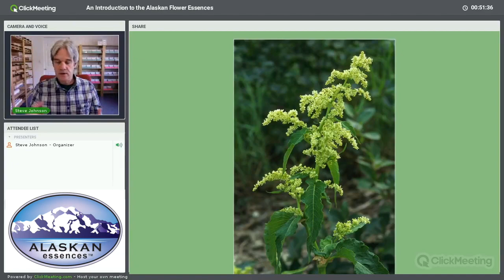Wild Rhubarb flower essence ~ by Alaskan Essences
Learn how Wild Rhubarb flower essence helps us balance our head and heart, the rational and the intuitive. Helpful for when we try to control too many things.

You are watching a clip from a webinar about flower essences by Steve Johnson, the founder of Alaskan Essences. The webinar was held in April 2016. There are a few sound glitches in there. internet in rural areas wasn't great back then ;-)